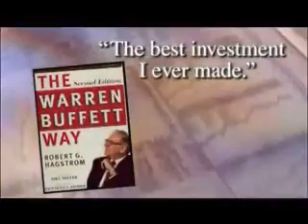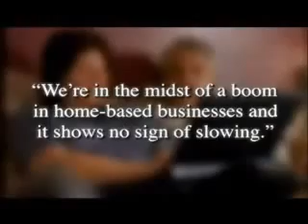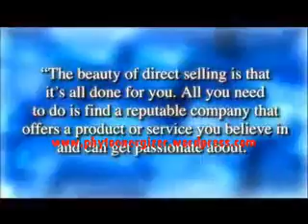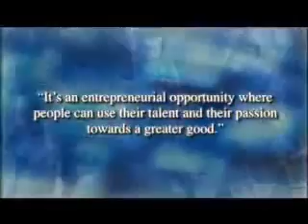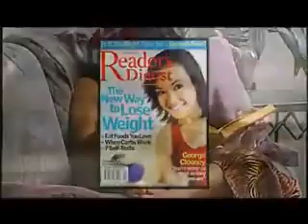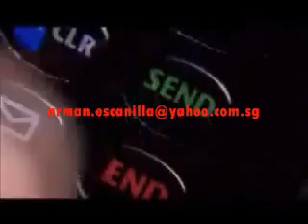smart business 2012.flv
Are you looking for "Life Changing Opportunity"? But afraid to fail?

Tap into 5 these 5 insider secrets that will crack the code of MLM millionaires.

Network Marketing or MLM is a trillion dollar business and there are lots of Multi Level Marketing today especially those which are selling health and beauty products. But how to choose the best MLM?

You have to consider these factors:

1. The product: It should be effective and true to its promises. It's hard to sell a product if it is ineffective. You get in cheapest price but no effect.

2. Best Networking System: Make sure that you will earn in company's marketing plan whatever will it takes and it must have good incentives. Unlike others, Our marketing plan is combination of Binary, Unilevel, Retailing, Direct Referral and Royalty. It means you will earn whatever you do.

3. Know the reputations of the Owners: If they are businessmen and did not experience to become a distributor, it's hard to depend on them. Their only concern are they own profit. Make sure that they know and experience the life of being a network marketer.

4. Know the Investment Package: Some of MLM companies initial investment are cheap but there's a quota on product sales. Some investment are higher than the other but it's benefits are more than 74% which DTI and SEC requires.

5. Growth of the Company: This will prove that the company are earning. Just like AIM Global, because of our product movement, we are able to generate 1billion sales in one month. AIM Global also produced more than 400 millionaires since it was established in 2006.

I'm proud to say I'm an AIM GLOBAL Inc. member so I'm sharing you this great opportunity. Our company AIM Global is not only to help its members to change their life and achieve their dreams, but also to  change and clean the image of Networking in our country in a healthy way.

Join me as we are going global..thank you and god bless.